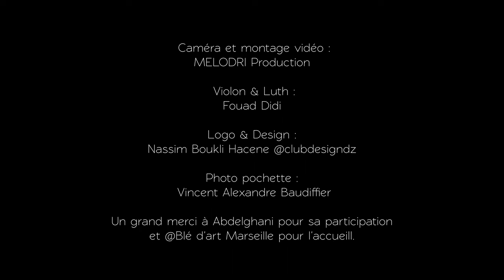Nadir Ben - ZINE EL 3AMAMA زين العمامة (Official video) (2022)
Petit encas spirituel en attendant la sortie prochaine de l'album Maturity

Composition et chant : Nadir Benmansour

Mix, Instru & Mastering @Boy Goth
Making of:  Adrian @Melodri
Movie Editing: Hichem Djems
Luth/Oud/ Violin: @Fouad Didi
Pochette Single: Picture Vincent-Alexandre Baudiffier
Design : Nassim Boukli Hacene  @Clubdesigndz